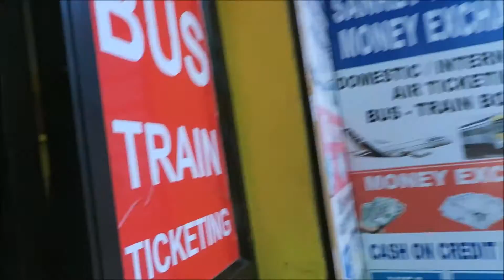India VLOG 57 - Despedindo do nosso amigo